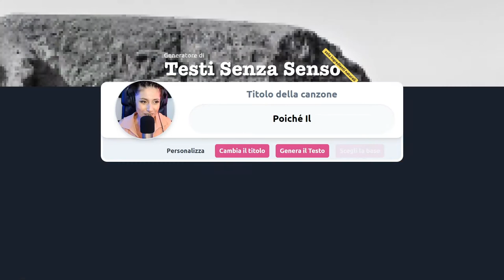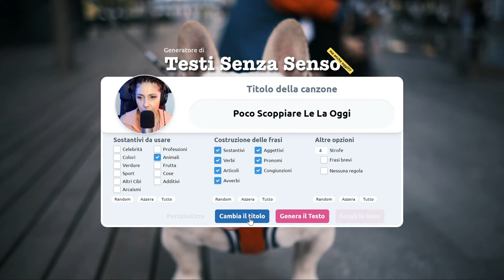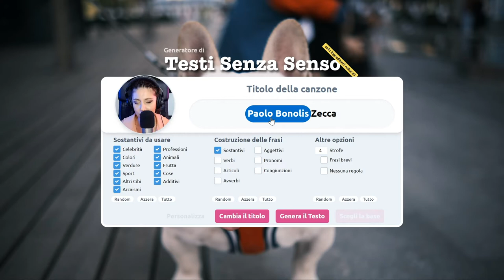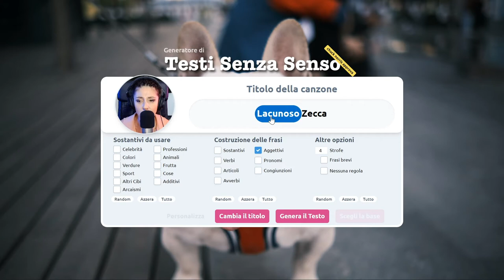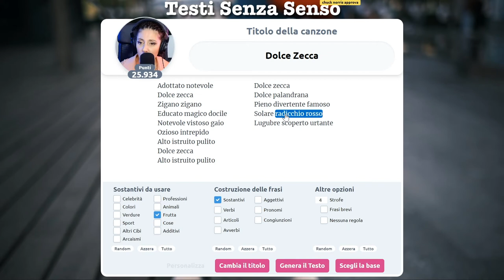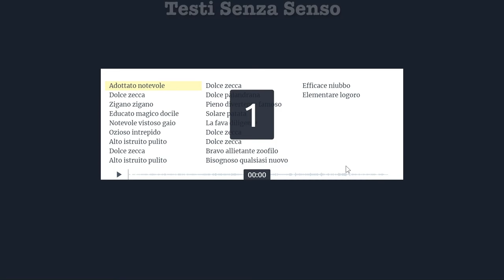Una zecca da compagnia? Che schifo!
Immagina se le zecche fossero animali da compagnia: dolci, tenere ed affettuose...
Succede solo su Testi Senza Senso perché fanno irrimediabilmente schifo.😒